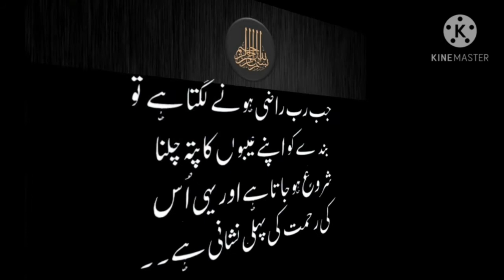Islamic quotations/ with heart touching words❤with Shifa Imam❤THE RIGHT WAY❤